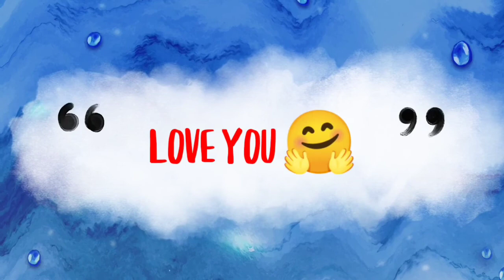HOW TO DRAW A FLAG KITE/indipendent day drawing of flage kite / kite of indian flag /tri colour kite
HELLO DEAR. I MAKE ART VIDEOS...

Sit and relax then wath my videos...
My videos help kids and toddlers to learn how to draw basic things...
Tags (not price tags😉)...